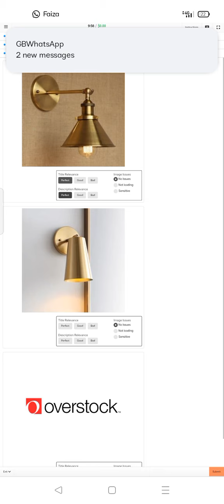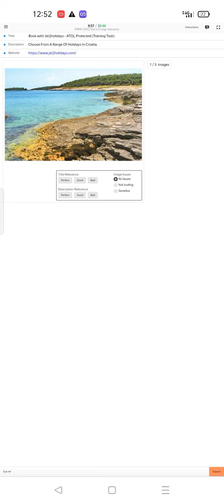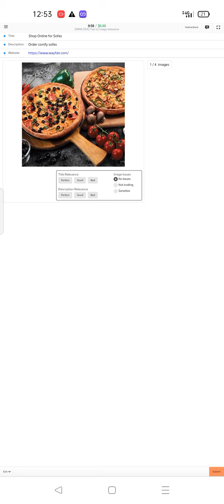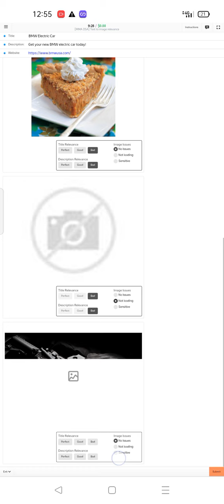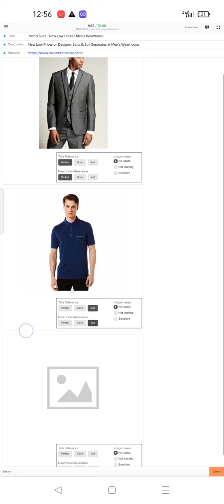[MMA DSA] Text to image relevance (training)0.02 100% pass